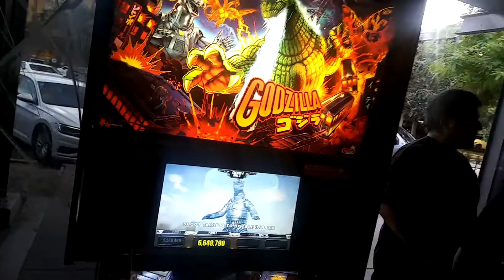Godzilla Pinball at Level 1 in Gilbert AZ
We stopped by Level 1 in Gilbert AZ and played a few games.